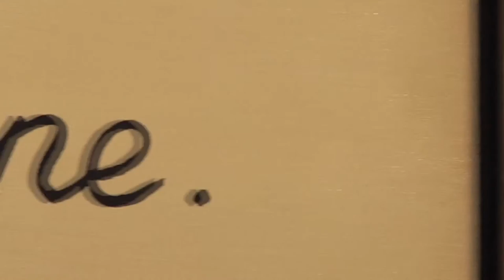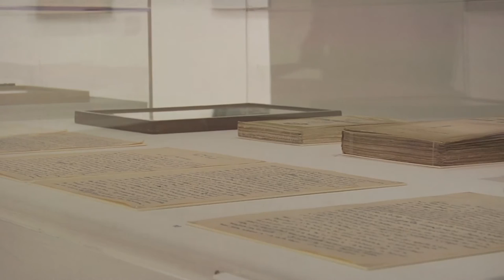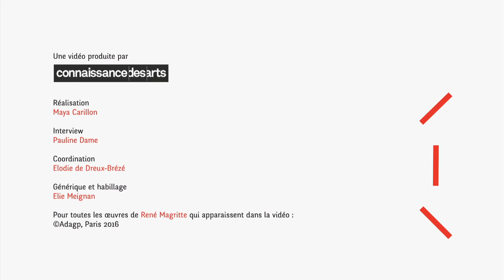Flash expo. Magritte au Centre Pompidou. Rencontre avec Didier Ottinger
"Connaissance des Arts" s’associe à La Société Générale pour présenter dans la web-série « Flash expo », les plus grandes expositions d’art contemporain du moment. La rencontre avec le commissaire de l’exposition ou de l’artiste exposé, permet de mieux comprendre le propos de l’exposition.

Dans cette première vidéo, rencontre avec Didier Ottinger, le commissaire de l’exposition Magritte au Centre Pompidou. Il nous explique le contenu de l’exposition au milieu de l’accrochage.

Réalisation : Maya Carillon, interview : Pauline Dame, coordination : Élodie de Dreux-Brézé